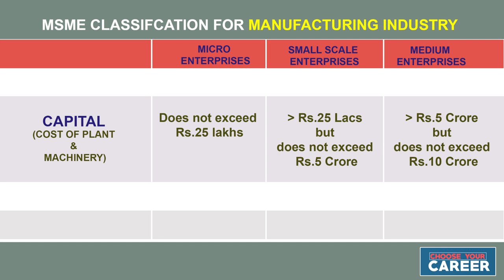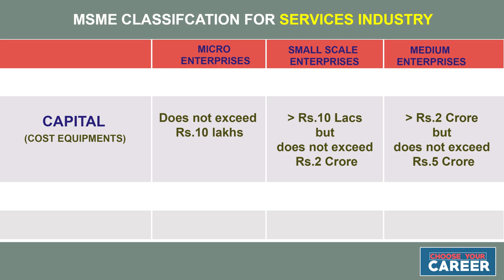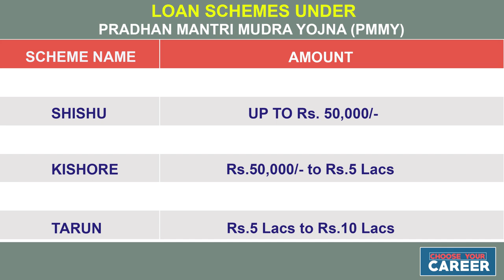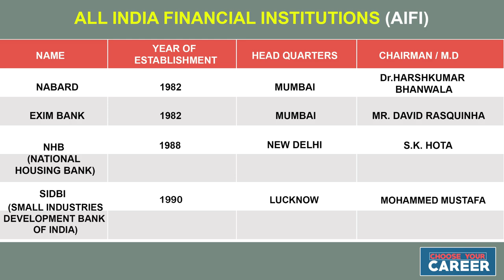കേരള അഡ്മിനിസ്‌ട്രേറ്റീവ് സർവീസ് II ECONOMY & PLANNING ONLINE CLASS No. 8 II MALAYALAM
PRELIMINARY EXAMINATION PAPER - II
ECONOMY & PLANNING
CLASS No.8

Here we cover MSME, Pradhan Mantri Mudra Yojna (PMMY), MUDRA BANK, All India Financial Institutions (AIFI), NABARD, EXIM BANK, NHB & SIDBI.